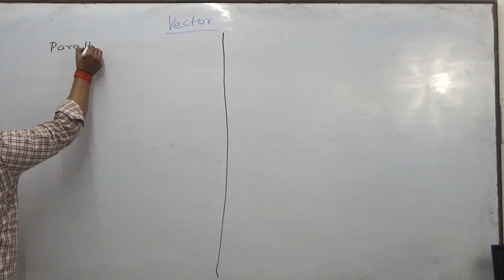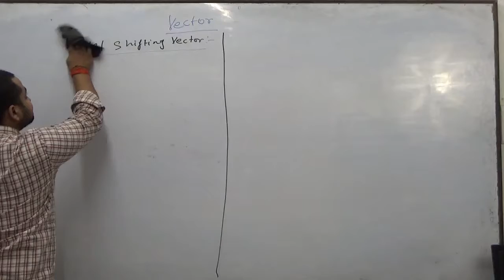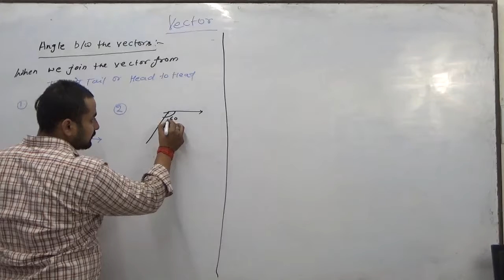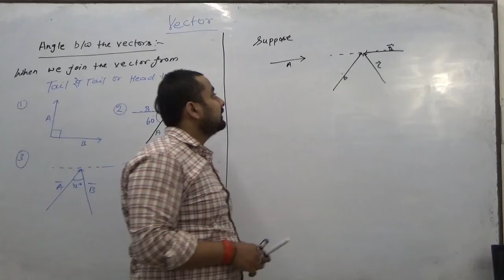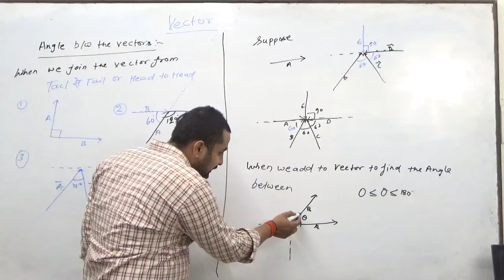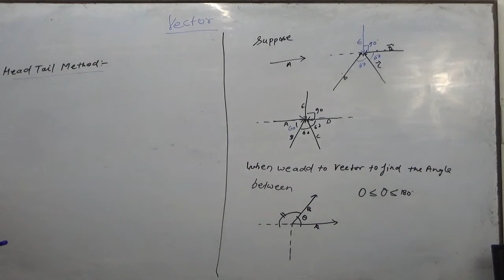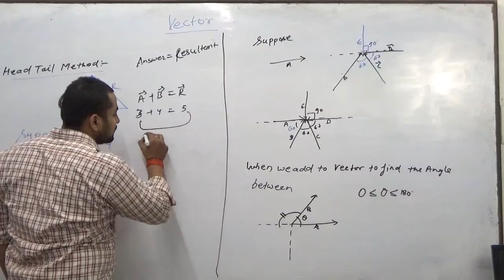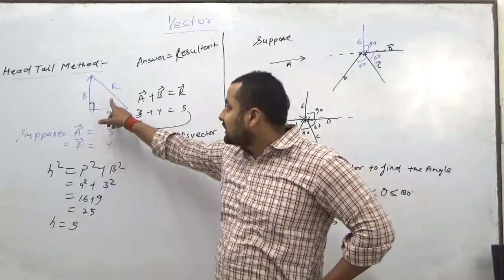Physics | Class 11th | Vector -P-2 | CBSE | ICSE | UPBOARD | IIT JEE | NEET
i#extraTaiyari#upboard#cbse#IITJEEadvance#NEET#Physics#Maths#Chemistry
Welcome to Extra Taiyari - India's #1 competitive  Exam Preparation Channel. Prepare for SSC ,Banking ,Railway ,UPTET ,CTET ,Super TET , NDA,IIT JEE ,NEET ,UPSC..etc.
यहां आप नियमित रूप से प्रतिदिन सभी परीक्षाओँ की तयारी हेतु Free Online Classes प्राप्त कर सकते हैं. With a team of over 500 expert faculties, from IIT,NIT and experts from all verticals .
Below is our List of courses on YouTube online platform
☆ Expert Faculties
☆ Doubt sessions
☆ मैराथन Classes
☆ Test series
☆ Pdf notes
☆ Ebooks
☆ Current Affairs
☆ Quiz
☆ Career Counseling

☆ Exams:-

U.P. special
* UPSI
* UPP
* UP Lekhpal
* Junior assistant
* UPSSSC PET
* UPSSSC VDO

Railway
* RRB NTPC

SSC
* SSC CGL
* SSC CPO
* SSC CHSL
* SSC STENO
* SSC MTS

UPSC
* EPFO
* CDS
* CAPF

Defence
* Airforce XY
* NDA
* AFCAT
* Navy SSR/ AA/ MR
* DRDO Mts

Teaching
* UP TET
* CTET
* SUPER TET
* UP B.ed

Others
* Raj.Police
* Raj. SI
* Raj. High Court
* Bihar Constable
* Bihar SI
* Course on Computer Concept
* Spoken English
* BEO